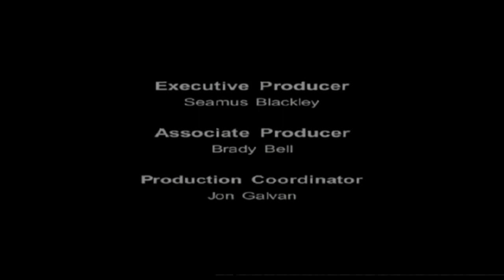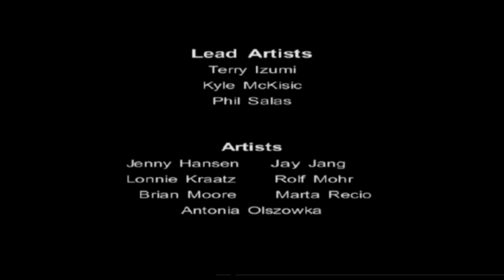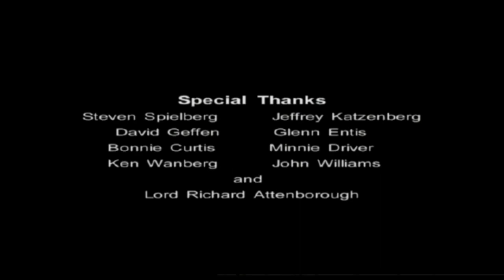Let's Play - Jurassic Park: Trespasser Part 8 (The Summit) (FINAL)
We reach the finale of Trespasser